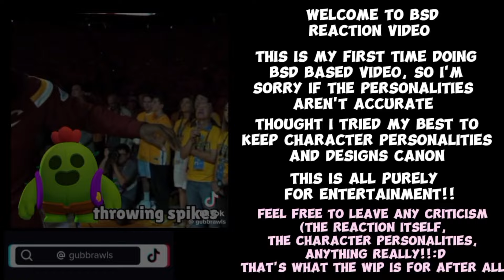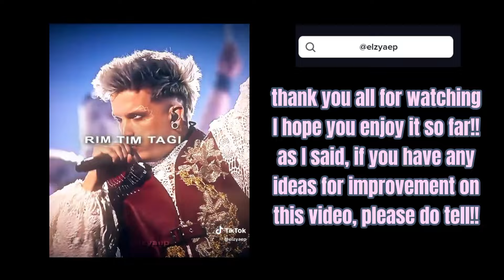BSD react to F!Y/N || Gacha Life 2 || !WIP!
Hii everyone! I know that it's short and probably boring, but the more interesting things will come later on. I appreciate it.

Also, I'm sorry Higuchi just randomly appeared, I forgot about her at first, but I really wanted her to be part of the video, because she's so underrated.

Reminder that this is only WIP and not finished project, there is a lot more coming! I don't know when I will finish it completely, but I'll finish it that's for sure.

I tried to make it as canon as possible, but I'm very bad analyzing the characters so that's causing me a bit of a problem, but I do hope that it was able to entertain you!

I would love to hear your thoughts on the video so far! Is there too much text, or do I need to add more? Are the personalities good or is there something I need to change?

If you have any idea or example on how I could make this video and reactions themselves better, feel free to let me know! I'm always up for advices and criticism!!

For best experience with the video, I suggest you put quality on 1080p!

Apps used:
Gacha Life 2
ibisPaint X
CapCut

Characters used in reaction:

Ships in the video:
None

⌜ 一 ┆ ✎

⌜ 一 ┆ ✎ Key words:
Anime reacts to
Fandoms reacts to
Fandoms react to
Fandom crossover
Multifandom
react to female y/n
react to y/n
y/n
Gacha reaction video
Gacha Life 2
Gacha Club
DDLC
Doki Doki Literature Club
BSD
Bungou Stray Dogs
Port Mafia reacts to
ADA reacts to